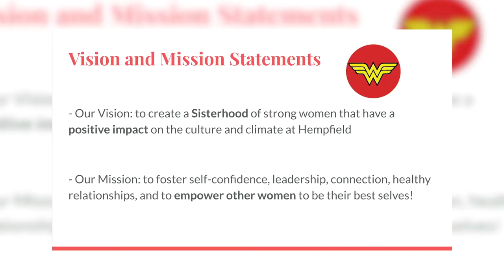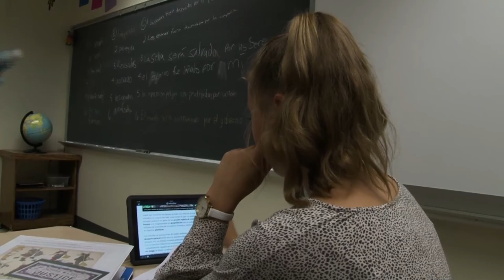Sisterhood (HH368/03)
Recently, a new school club was founded by a Hempfield student at the high school. Katie Yoder investigated this unique new group.